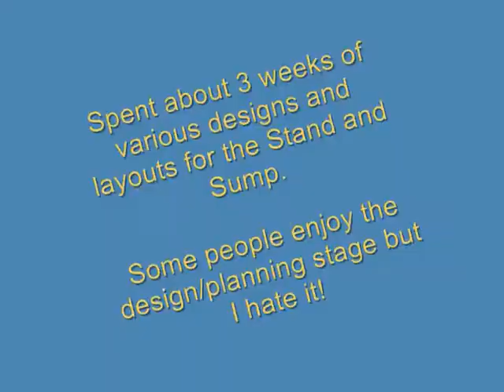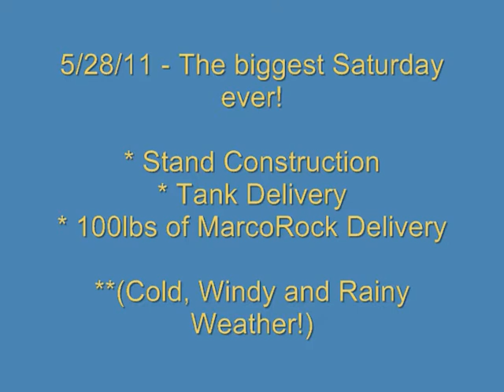Tfp's New 400 Reef Part 1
had to replace my 300g that was failing at the seams.  went with a 96x32x30t tank from envisionsacrylics.  this was the start of the build.